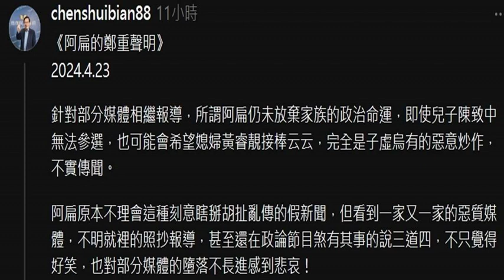20240423扁擔物語《阿扁的鄭重聲明》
《阿扁的鄭重聲明》
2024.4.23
針對部分媒體相繼報導，所謂阿扁仍未放棄家族的政治命運，即使兒子陳致中無法參選，也可能會希望媳婦黃睿靚接棒云云，完全是子虛烏有的惡意炒作，不實傳聞。阿扁原本不理會這種刻意瞎掰胡扯亂傳的假新聞，但看到一家又一家的惡質媒體，不明就裡的照抄報導，甚至還在政論節目煞有其事的說三道四，不只覺得好笑，也對部分媒體的墮落不長進感到悲哀！